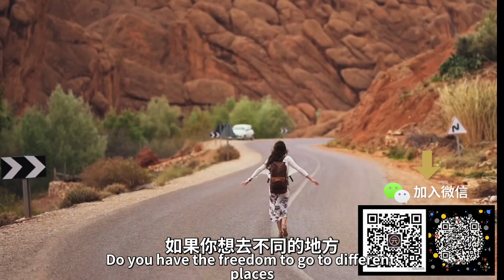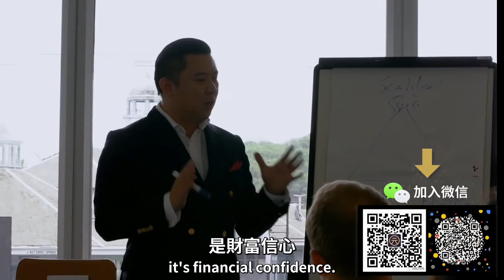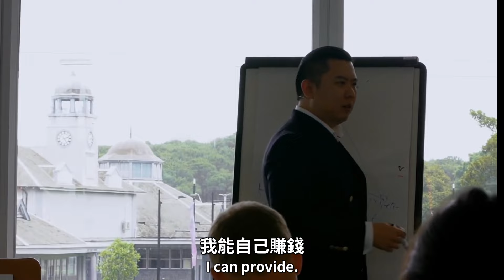關於財富自由，沒人告訴你的事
財務自由完全是鬼扯
它根本就不存在

如果您想從更多的商業建議中獲益，請立即加入下一個SMART挑戰：

想知道更多有關DanLok書籍和課程的詳情，請瀏覽：
DanLokShop.com

Dan Lok 駱峰 | 天使投資人，現任多家公司總裁
從一位成功的企業家，化身成極具影響力的網路意見領袖和創業導師，為許多人排憂解惑，成為許多人口中的「師傅」，至今已輔導超過500家公司、和100,000位專業人士。

Dan憑著他在獲得財務自信方面的專業知識，在社交媒體上聚集了超過17億次的關注量。

這影片是關於財富自由，沒人告訴你的事